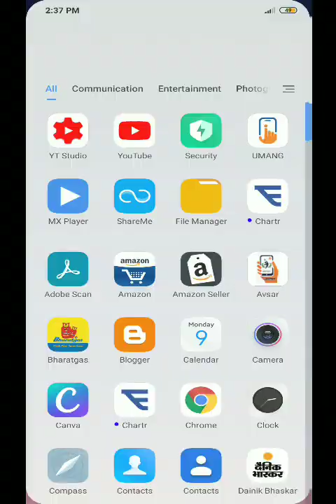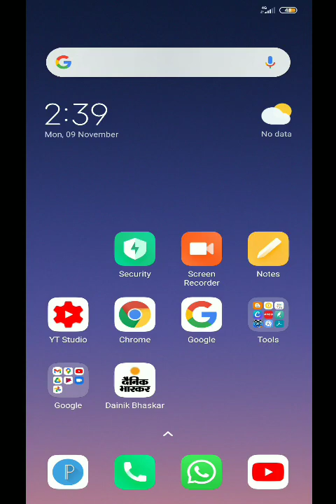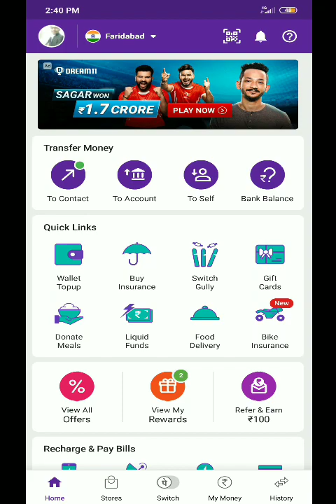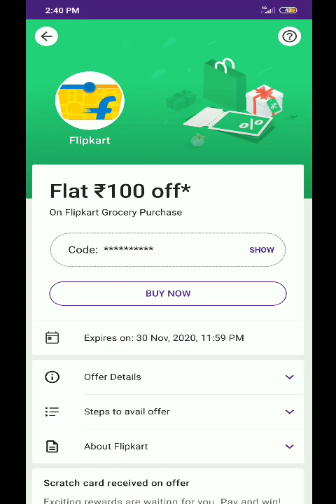अपने फोन में ऐसा पासवर्ड लगाएं जिसे कोई भी नहीं तोड़ पाएगा। super Strong password